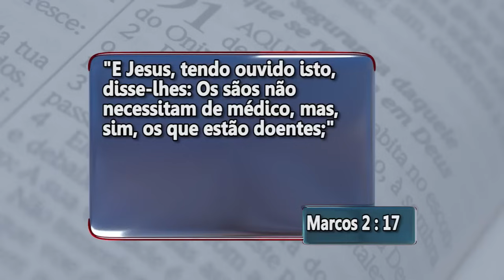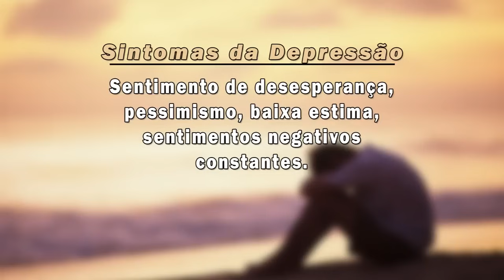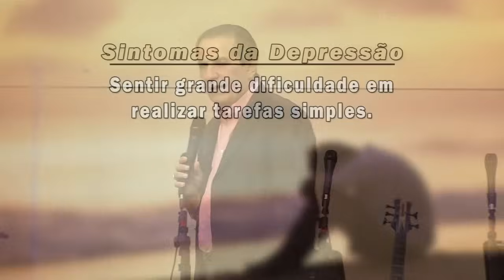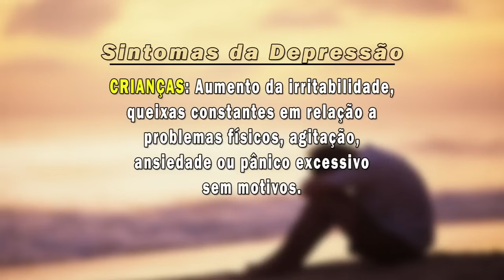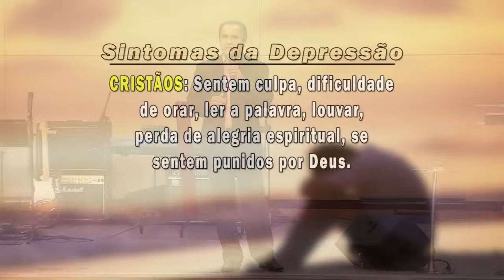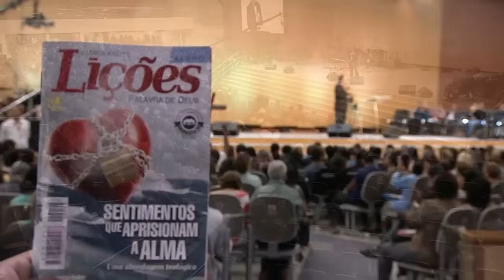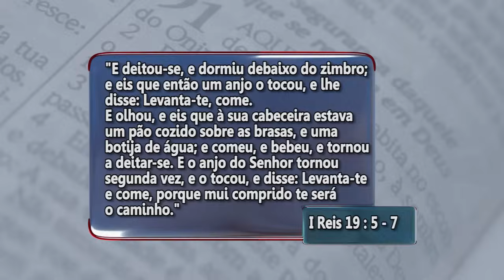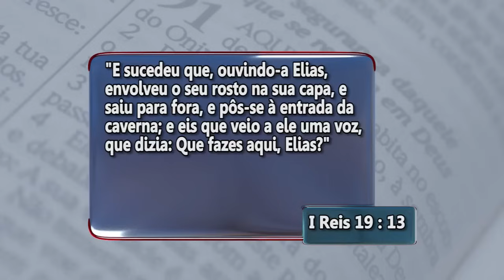Vencendo a depressão I Pr. Silas Malafaia